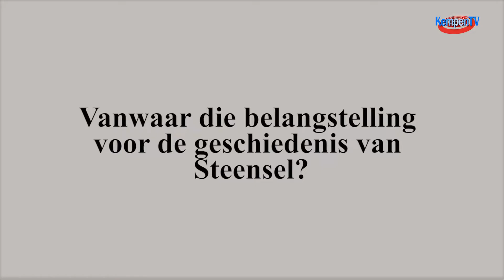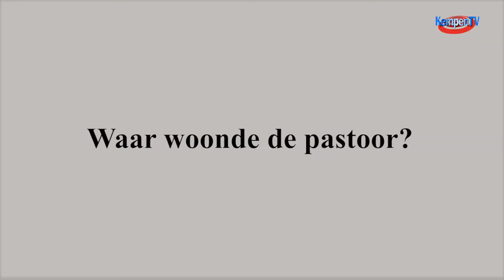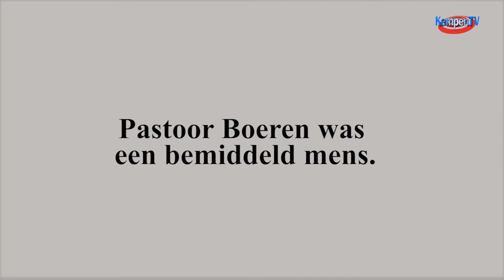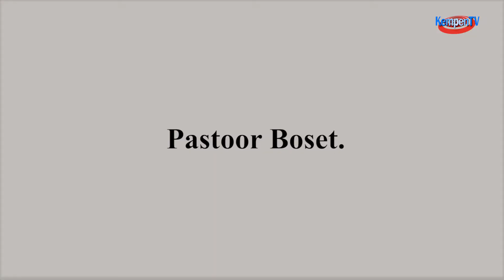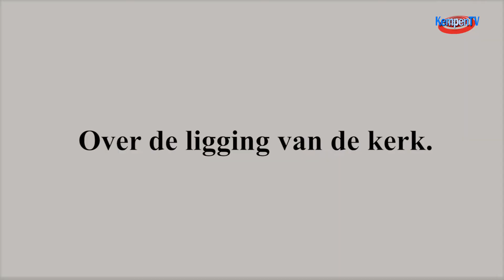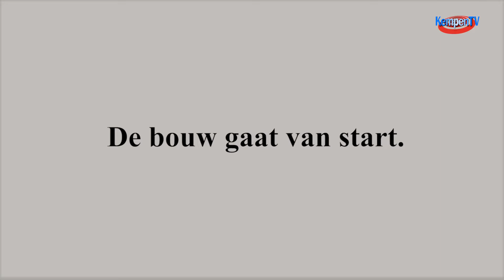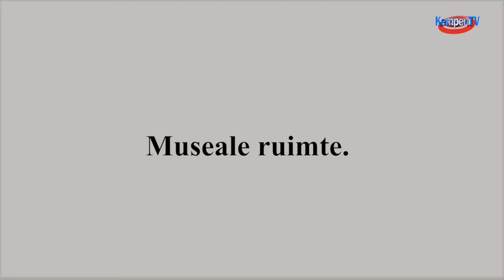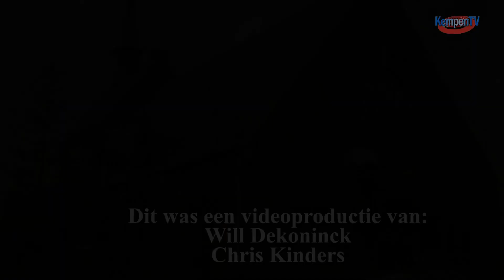De geschiedenis van de Steenselse kerken